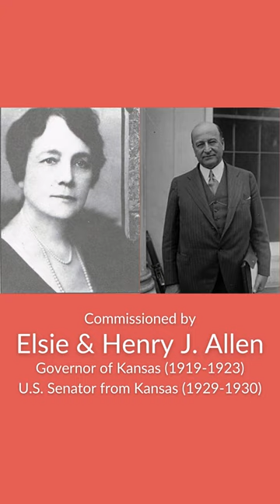The Allen House by Frank Lloyd Wright | The Last Prairie House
This elegantly designed structure, commissioned for Henry Allen, boasts a roughly square layout that encompasses a spacious pool and garden area, effectively shielding residents from bothersome traffic noise. The house takes on an L-shape, with a two-story east-west wing and a single-story north-south living room, forming two sides of the enclosure. Underneath the bedrooms and a sleeping porch, one can find the culinary and servant facilities, as well as a two-car garage, accessible via a lengthy tunnel gallery. A 3-foot module appears to have influenced the design.

Notably, Mr. Allen, standing at a height of 6 feet 8 inches, faced some challenges in his own room, where he couldn't comfortably put on a sweater. The living room features quarter-sawn oak flooring, with a cover board serving as a separation between the wall and the baseboard. Gilding accents the recessed masonry joints, and the ceiling lights are adorned with mulberry paper featuring a Japanese maple-leaf stencil. Radiators are cleverly concealed beneath exterior planters along the main facade.

Throughout both floors, you'll find red gum millwork, while cypress is exclusively used for the window sashes. Later, when Mrs. Allen faced mobility challenges, an elevator was installed in place of the rear stairs. In 1971-72, the house and its surrounding grounds underwent a comprehensive renovation. In the late 1980s, the house was bequeathed to Wichita State University, which subsequently sold it to the Allen-Lambe House Foundation. This foundation has diligently restored the house, making it accessible for public viewing by appointment.